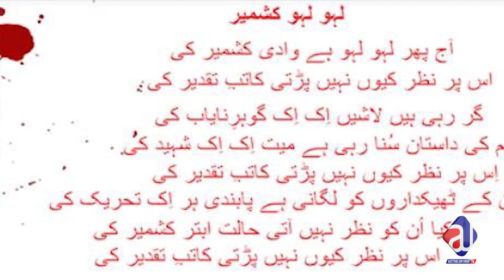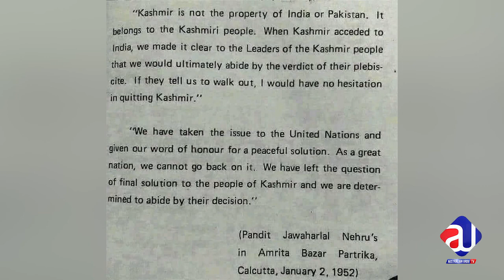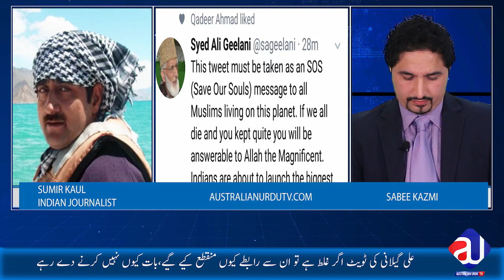Kashmir Latest Situation With Indian Journalist From Kashmir | Live With Sabee Kazmi